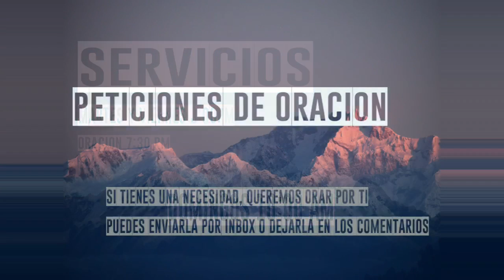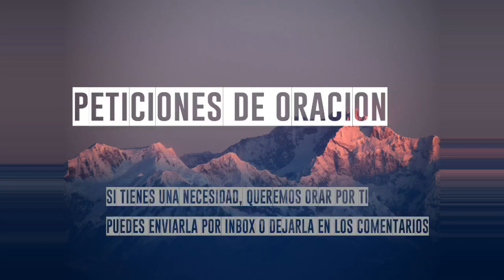El PODER QUE OPERA EN LA PALABRA | Profeta Eduardo Lupercio | Dios Viviente - 24 / 03 / 2019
Subscribete al canal y activa las notificaciones para que no te pierdas ninguno de nuestros próximos videos ¡Dios te bendiga!